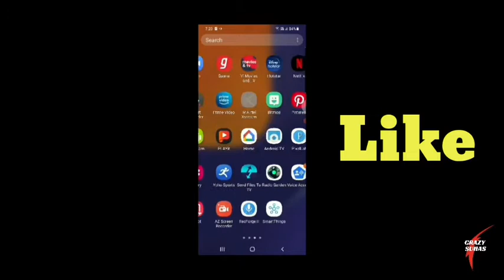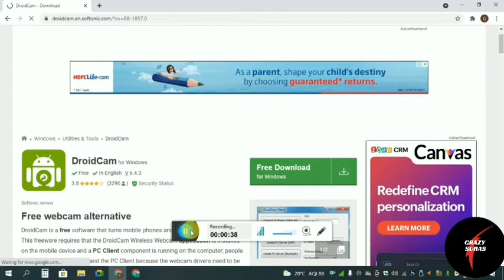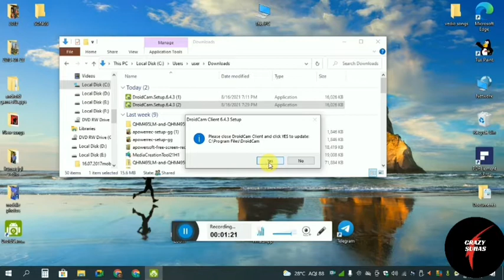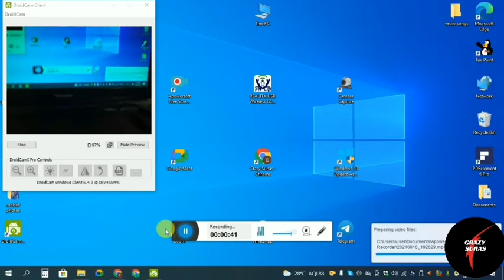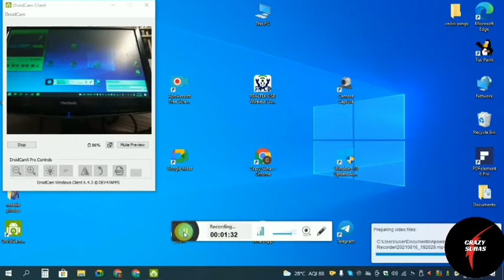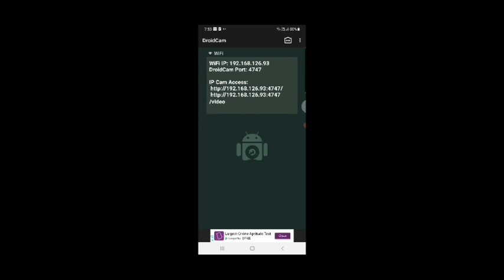How to use our mobile as a Webcam and mic for pc or laptop for free/Droid cam......😀😃